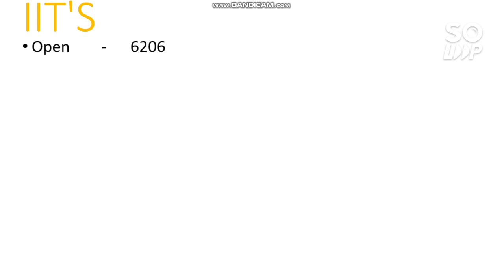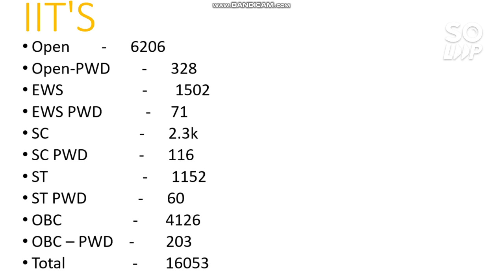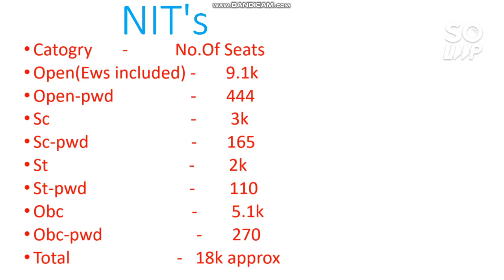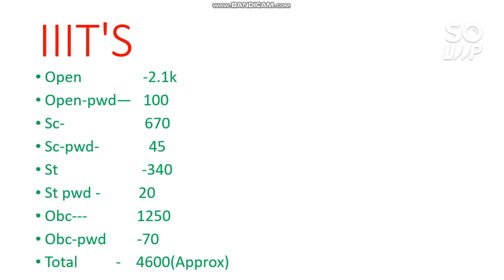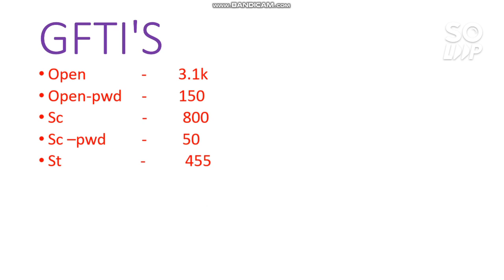Jee mains 2021 | Total Number of seats in NITs/IITs/IIITs/GFTIs | Category wise Seats | Seat Matrix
Hii Friends in this video i will talk about Total Number of Seats in NIT/IIIT/IIT/GFTIs | Jee mains 2021 | Total Number of seats in NITs/IITs/IIITs/GFTIs | Category wise Seats | Seat Matrix

( Correction live jee mains 2021 )

( 30 Days Preparation plan for JEE main April )